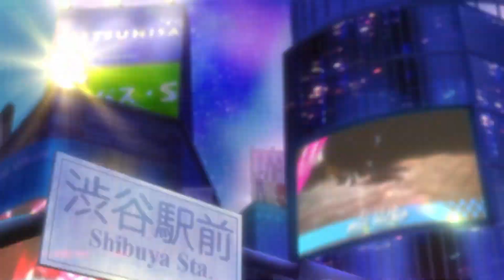Persona 5 Scramble PV#01 - P5S - JAP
Tráiler PV#01 en japones de Persona 5 Scramble para PS4 y Nintendo Switch.

Y si te gusta nuestro contenido, considera realizar una donación para que la comunidad siga prosperando: